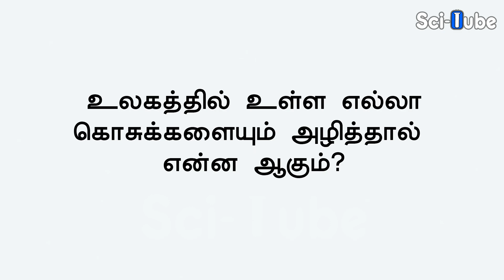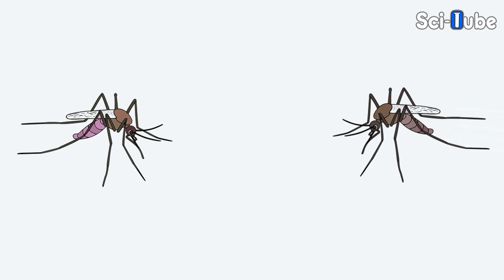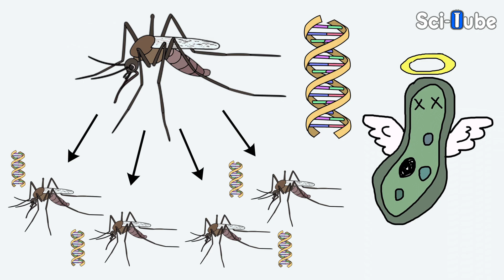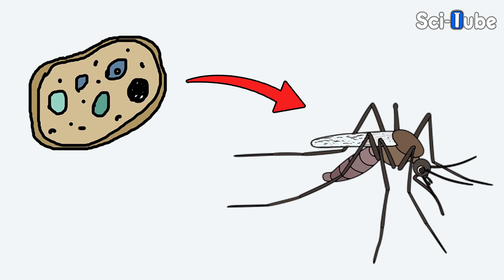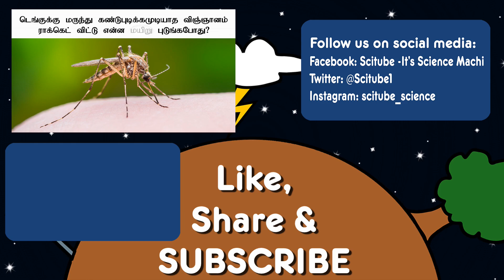டெங்கு சாவை தடுப்பது முக்கியமா இல்லை ராக்கெட் விடுவது முக்கியமா? Stoping DENGUE or Sending ROCKETS?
டெங்குவால் இங்கு குழந்தைகள் இறந்து கொண்டிருக்கும் போது ஏன் ராக்கெட் விட்டு கொண்டிருக்கிறார்கள்?
விஞ்ஞானத்தால் கொசுவை அழிக்கமுடியுமா?